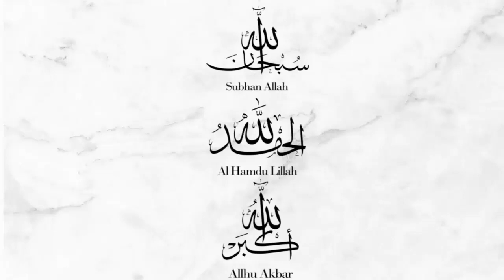Zikr SUBHANALLHA, ALHUMDULLILLAHA, ALLAHUAKBAR||اذکار سبحان اللہ الحمداللہ اللہ اکبر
azkar,zikarzikr o azkar,zikr o azkar,zikr o azkar kaise kare,zikr o azkar ki fazilat,zikar o azkaar,masnoon azkar,zikar o azkar or wajood e misali,zikr o azkar pdf,zikr o azkaar karna,urdu tarjuma azkar,zikr o azkar kya hai,zikr o azkar in urdu,zikar,3allah k zikr o azkar,sunnat zikar azkar,azkaar,morning azkar,subha ke azkar,allah ka zikar,rozae k azkar,zikr azkar,azkar card,dua and azkar,azkar ka waqt,khuda ka zikar karen,daily azkar

Hello friends!

About this video, 👇
Today I'm going to share with an islamic video,
Which is most important thing for all of us.

We can make our life beautiful and better through this.
Our channel can be a powerful way to improve our life.

YouTube is a powerful search engine that can help people to reach more people And increase the knowledge.

This channel is all about useful and Informative.

Regards,
Truth. Net